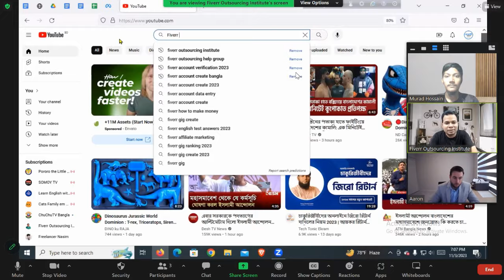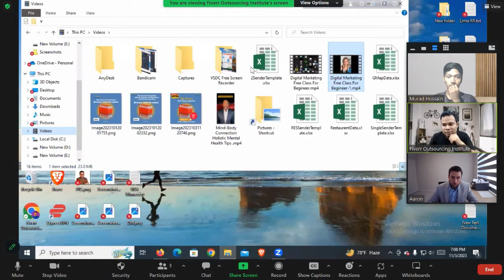Live Client Meeting and Got $500 Monthly Job || লাইভে কথা বলে ৫০০০০ হাজার টাকার কাজ পেলাম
📽️ Watch this incredible journey where I shared a live client meeting and secured a $500 monthly job! In this video, I take you through the entire process, from the initial client interaction to sealing the deal. 🤝💼

🔥 Don't miss out on this behind-the-scenes look at how I scored this fantastic opportunity. I'll discuss the strategies, communication tips, and the presentation that made it all happen.

🗣️ In this video, you will learn:
✅ How to approach and communicate with potential clients effectively.
✅ Tips for nailing a live client meeting.
✅ The art of negotiation and securing a long-term contract.

If you're looking to boost your freelancing or business success, this video is a must-watch! 💪

What other topics would you like me to cover in future videos? Your feedback is crucial!